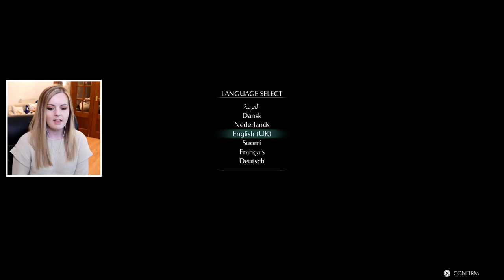First Impressions - Demon's Souls Remake PS5 Gameplay Part 1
Suzy Lu Plays Demon's Souls Remake on Playstation 5, PS5. This is my first playthrough of Demon's Souls but feel free to help me out if I get stuck. Did you manage to get a PS5 and what are you currently playing? Demon's Souls is an action role-playing game developed by FromSoftware for the PlayStation 3 under the supervision of SIE Japan Studio. It was published in Japan by Sony Computer Entertainment in February 2009.

Suzy Lu
Suite 101
Claymore House,
145-149 Kilmarnock Road,
Glasgow,
G41 3JA